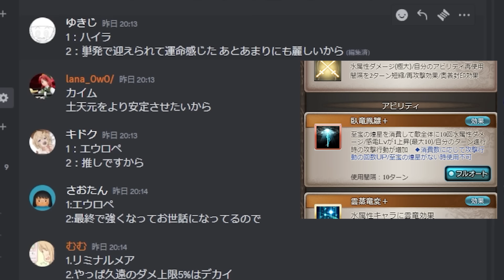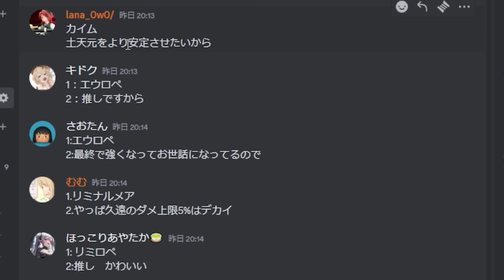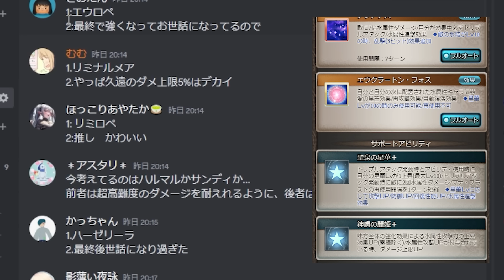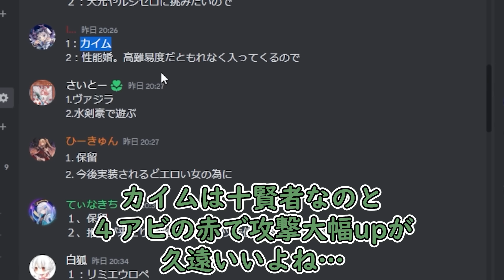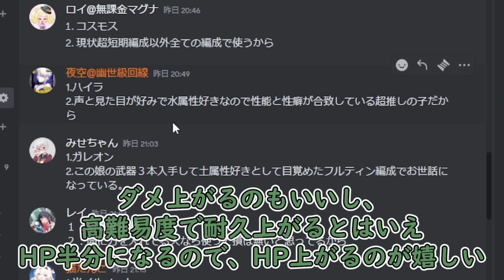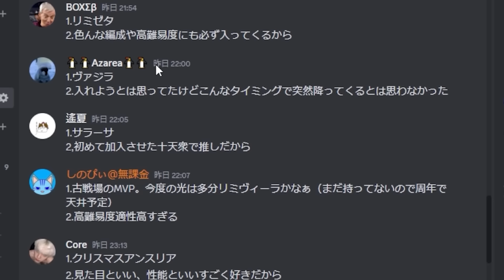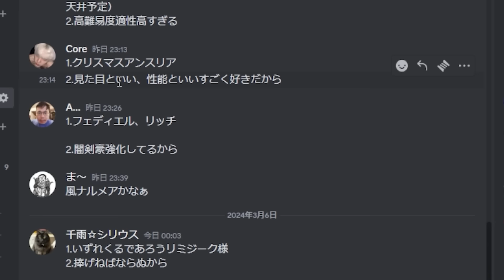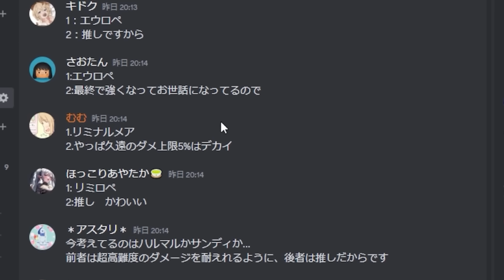視聴者に久遠の使いみちを聞いてみたらオタクが集い始めたのでうっかり流してしまう実況者 久遠おすすめ【Granblue Fantasy】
俺と同じような人間が集まってきていいdiscordになってきた

・魔王魂　様
・騒音のない世界　様
・MusMus　様
・H/Mix Gallery　様
・Ulchero　様
・OtoLogic　様